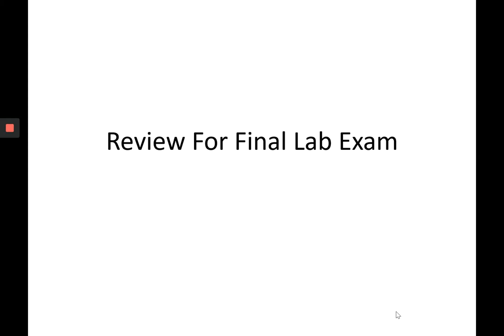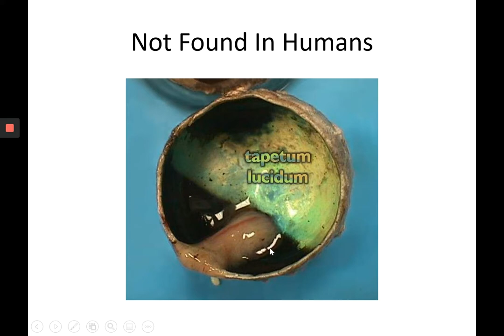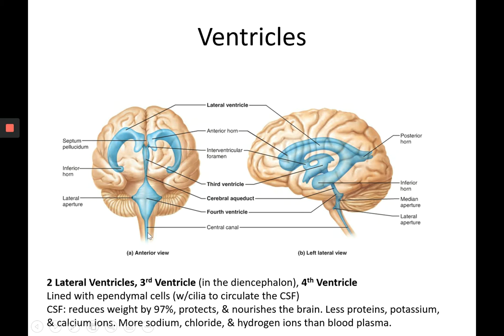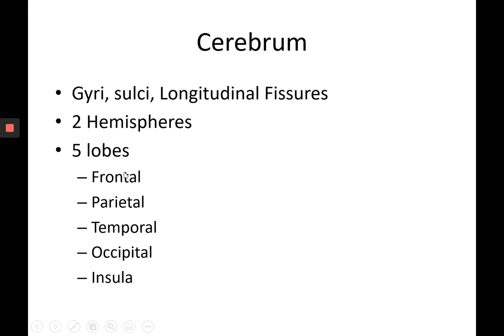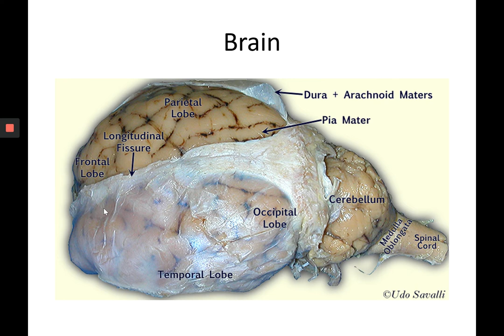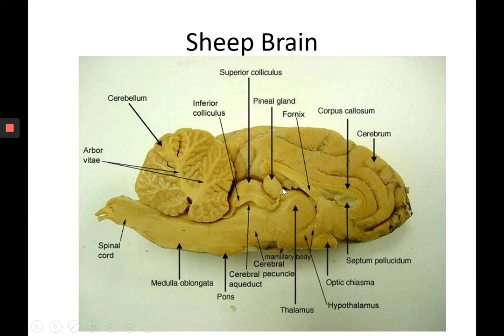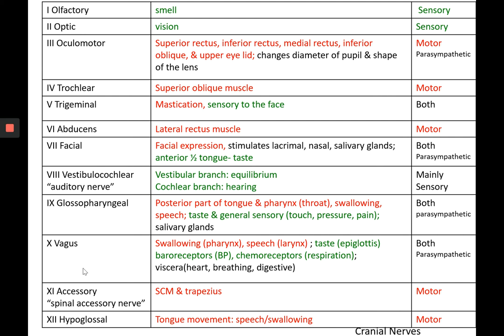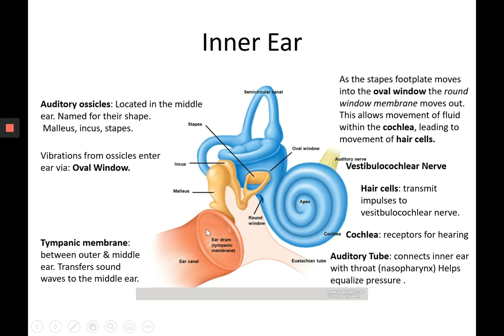Final Exam Study PowerPoint: BIOL 2113 LAB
Information in this video: structure and function of chosen eye, ear, and brain structures.